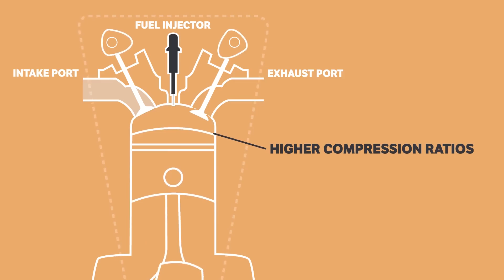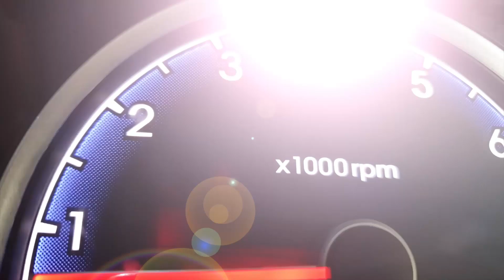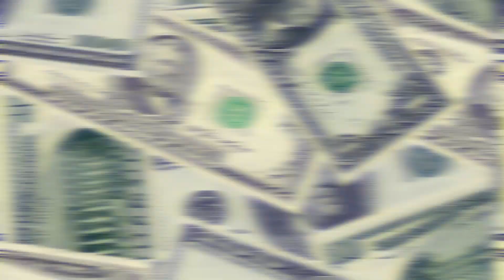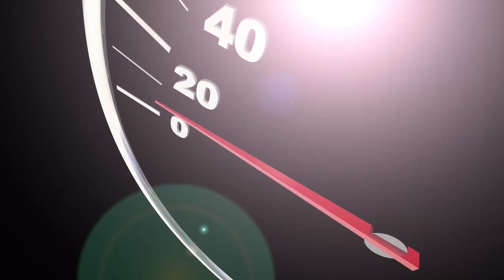Diesel vs. Gasoline Engines - How They Work and Which is Best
Today, we’re diving deep into an essential topic for truck owners, operators, and enthusiasts: Diesel vs. Gasoline for trucks – and why trucks run on diesel. It’s a debate that’s been around for decades, and there’s a lot to consider. We’re going to explore the mechanics, economics, and environmental impacts to understand why diesel often gets the nod for heavy-duty trucking.

Timecodes:
00:00 - Intro
00:28 - Engine Operation Differences
01:00 - Fuel Efficiency
01:36 - Torque Advantages
02:04 - Durability and Longevity
02:33 - Economic Considerations
03:05 - Environmental Impact
03:49 - Regulatory Influences
04:20 - The Future of Trucking